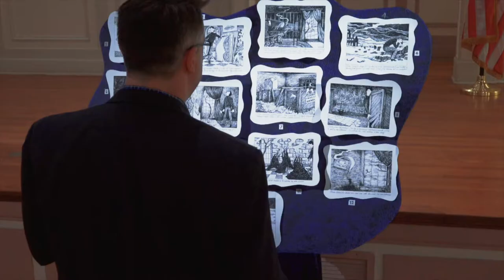DREWLUSIONS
It's another of many extravaganzas produced by Drew Hunter. A November 2017 show at the Karpeles Museum in Jacksonville, featuring recent drawings. This is the visual report about some of the many people who admire Drew's creativity, imagination, and skills with his pen.